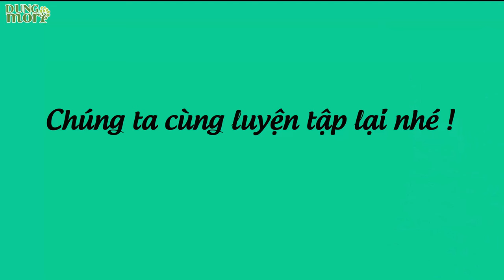Học tiếng Nhật online - #2 Đây là cái gì? (Học tiếng Nhật giao tiếp)